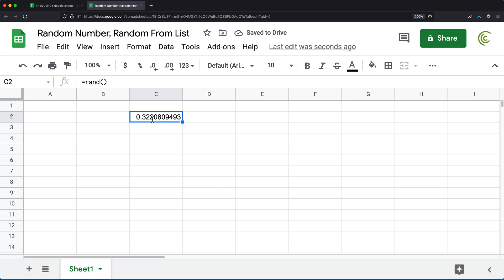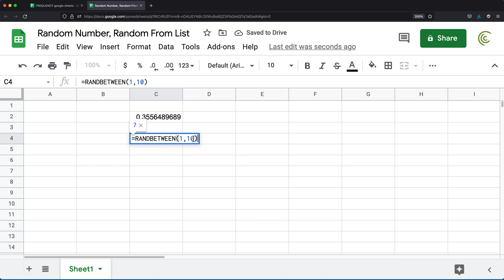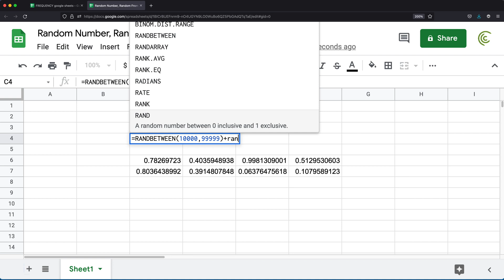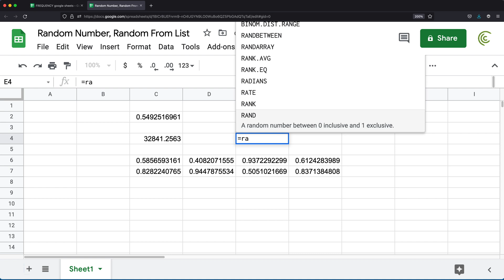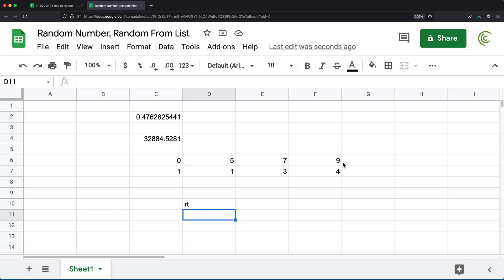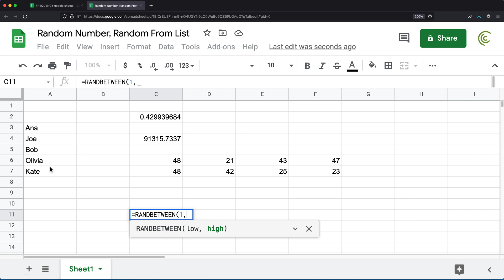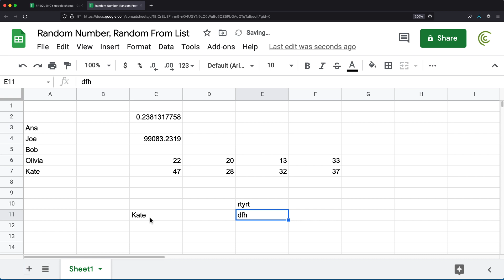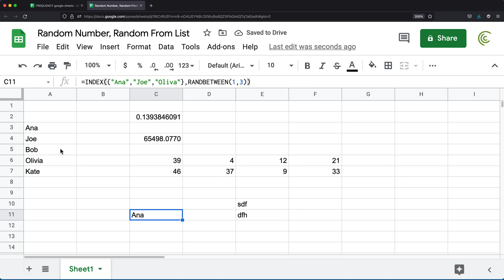Google Sheets - Random Number, Array & Item from a List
Learn how to get random numbers, array of numbers, and random item from a list in Google Sheets.